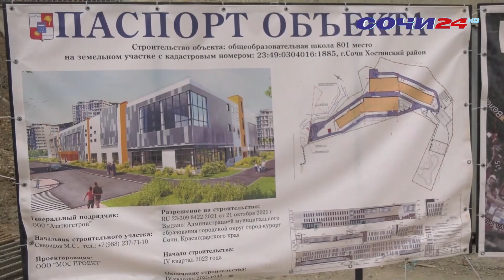В Сочи наблюдается значительный рост строительства социальных объектов.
Причем во всех сферах: спортивной, образовательной, медицинской, культурной. Что строится и что планируется построить, обсудили на совещании под руководством мэра Алексея Копайгородского.